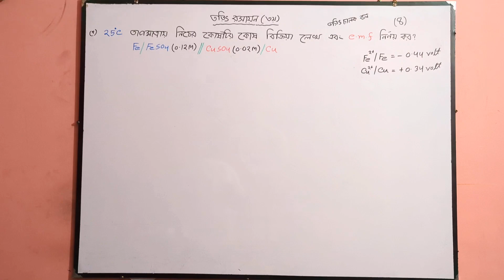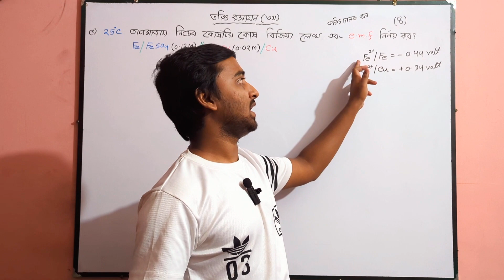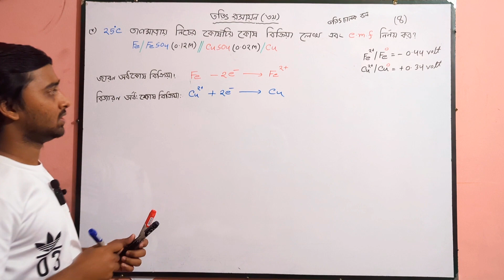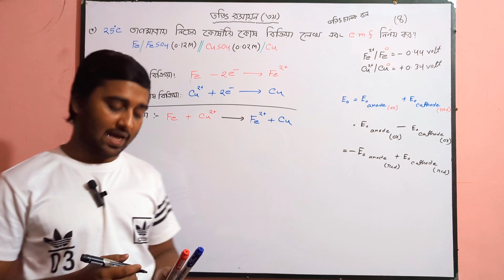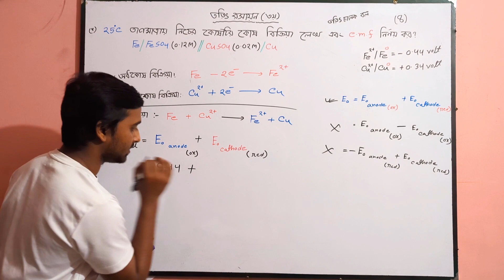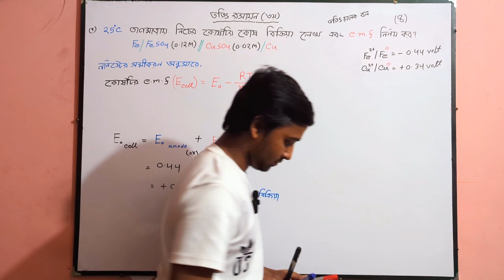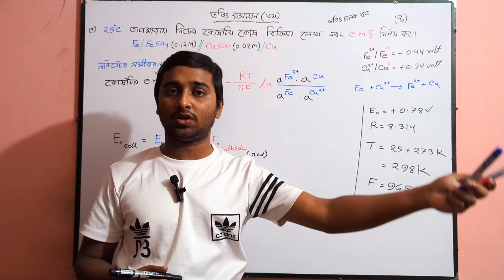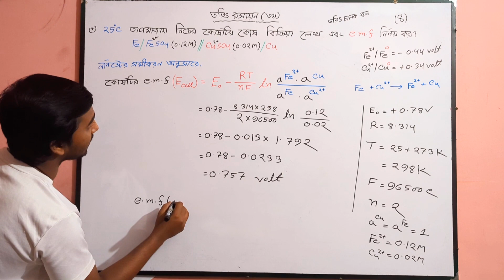BSC(Honours)2nd year||রসায়ন মেজর Physical Chemistry-ভৌত রসায়ন-২ (তড়িৎ রসায়ন ৩য় পরিচ্ছেদ )লেকচার-৪